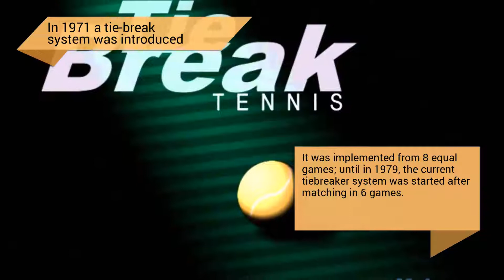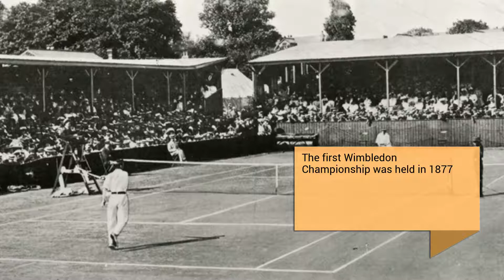Curiosities of the Wimbledon tournament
The most prestigious on Grass and one of the most important in the world. A Grand Slam within reach of a privileged few.

"curiosities of the Wimbledon tournament" presents...

In 1977, the Tournament celebrated its 100th Anniversary
Although the 100 disputed Championships were fulfilled in 1986, due to the 2 World Wars.

In 1971 a tie-break system was introduced
It was implemented from 8 equal games; until in 1979, the current tiebreaker system was started after matching in 6 games.

The judges of chair of the Tournament
Normally they run 2 matches a day, not necessarily in the same court.

'The All England Lawn Tennis & Croquet Club'
It is located on Church Road, Wimbledon (previously, it was located on Worple Road). It has only 375 active members, including the 'honorary partners', who are the champions in Singles of the past. However, John McEnroe, was an exception, because in 1981, after winning the tournament, he could not access such an honor for his bad behavior. Only two years later it was accepted.

Slazenger
It has been the official Tournament ball since 1902

Sampras
He also obtained it on 7 occasions, but not consecutively, 1993 to 1995 and 1997 to 2000; like Renshaw who won it between 1881 to 1886 and 1889.

The first Wimbledon Championship was held in 1877
His winner was Spencer Gore and 22 spectators attended the final. The Tournament had 200 spectators in total who paid 1 shilling each.

Steffi Graf
In 1987, she became the first woman of the open era to reach the final (lost to Martina Navratilova), without losing a single game throughout the year. He had 7 titles and 45 wins.

The youngest player
Jennifer Capriati, with 14 years and 89 days

Martina Navratilova
He obtained the title in 9 opportunities between the years 1978 and 1990

Arthur Ashe
He was the first black man to win the Knight Single Championship in 1975

Jimmy Connors and Chris Evert
A couple of boyfriends obtained the titles of singles, ladies and gentlemen in 1974

Record of 41 consecutive matches won at Wimbledon
Bjorn Borg between 1975 and 1981

The Swedish Borg won Wimbledon 5 consecutive years
The British Renshaw obtained it 6 years from 1881 to 1886 and Martina Navratilova equaled this record of consecutive ones obtaining it between the years 1982 and 1987.

The longest game in history
Two days needed the American John Isner and the French Nicolas Mahut to complete his match of the first round of singles of the tournament of 2010. With 11 hours, 5 minutes and 23 seconds and 183 games that were played between June 22 and 24 , became the longest party in history, which incidentally won Isner. The previous record had two American players (Gonzalez and Pasarell), in 1969, who played a first round match that lasted 5 hours and 12 minutes